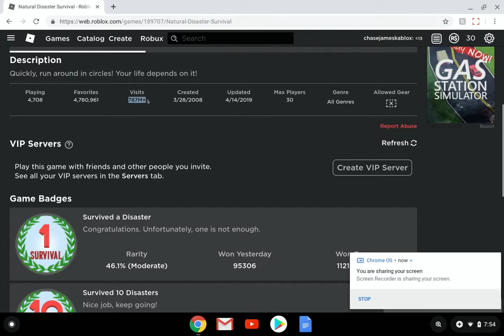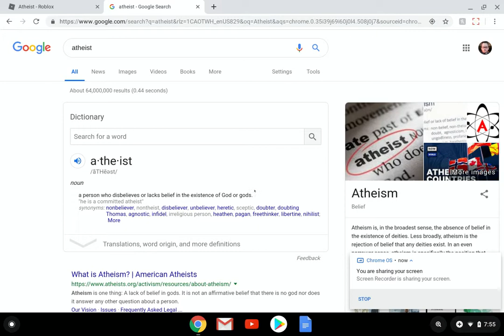Is This ROBLOX Developer an Atheist?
I'm not trying to spread any rumors, but Stickmasterluke (creator of Natural Disaster Survival) is part of a group called "Atheist."Is this true? Lets try to get the man himself Stickmasterluke to watch this video. If he does, comment "Pickles saw grandma"